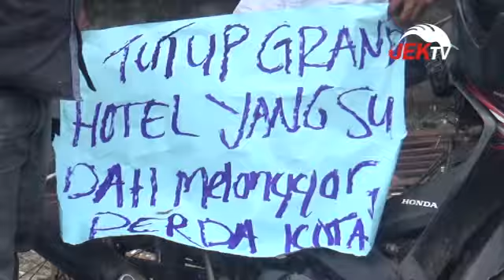GRAND HOTEL DIDEMO PULUHAN WARGA